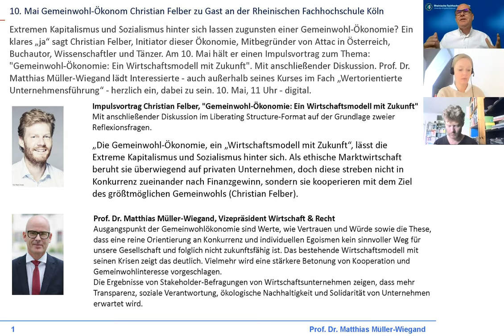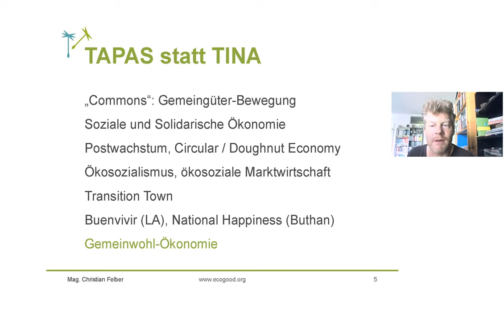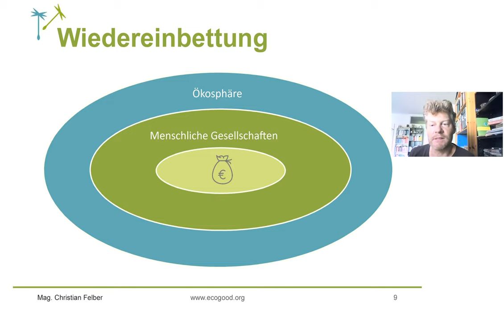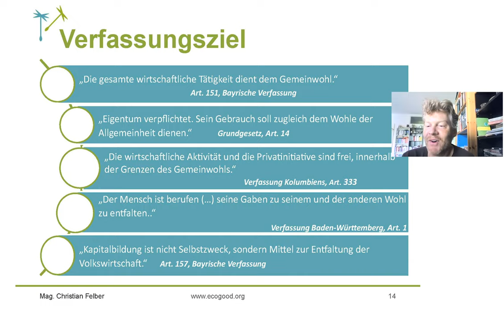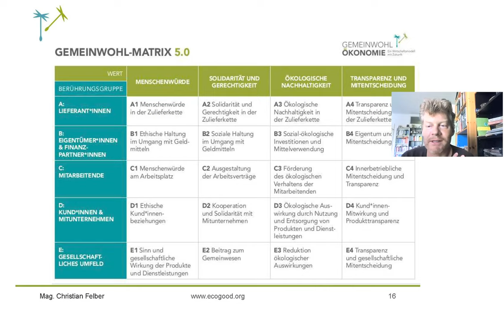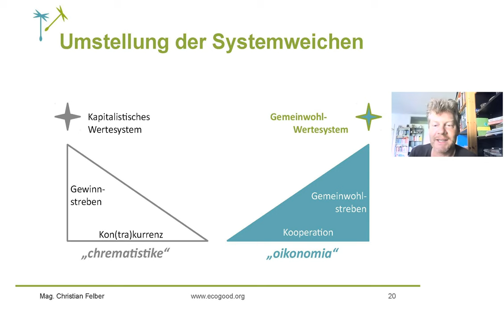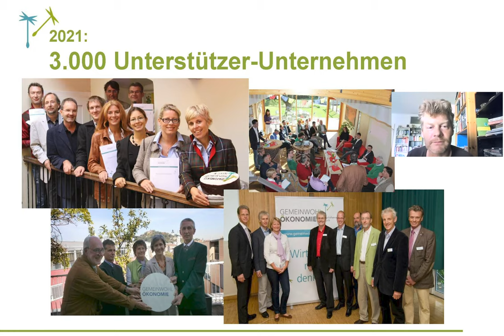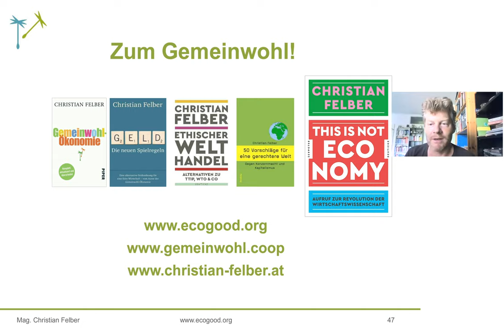RFH Köln: Impulsvortrag Christian Felber: „Gemeinwohl-Ökonomie: Ein Wirtschaftsmodell mit Zukunft"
Im Rahmen der Vorlesung Value Management von Prof. Dr. Matthias Müller-Wiegand an der Rheinischen Fachhochschule Köln hat Christian Felber die Gemeinwohlökonomie vorgestellt und aufgezeigt, dass Werte, wie Vertrauen und Würde sowie eine stärkere Betonung von Kooperation und Gemeinwohlinteresse, zukunftsfähig sind.

Das Motto des Masterstudiengangs Wertorientierte Unternehmensführung an der Rheinischen Fachhochschule Köln lautet: „Werte Schaffen und mit Werten führen“, eine Wertschaffung für alle Anspruchsgruppen (= Stakeholder-Ansatz), folglich war die Resonanz in der anschließenden Diskussion im Liberating Structure-Format sehr groß und wertschöpfend